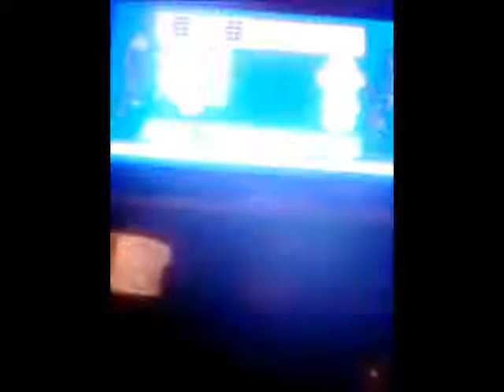Mario Super Sluggers Season 1 Mario Fireballs Mario Fireballs Game #9 Nighttime Yoshi Park